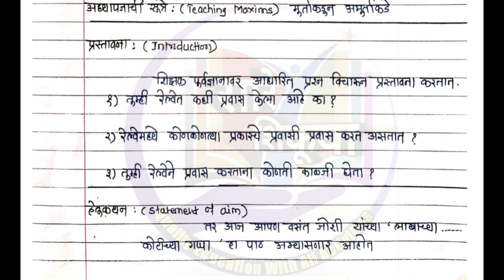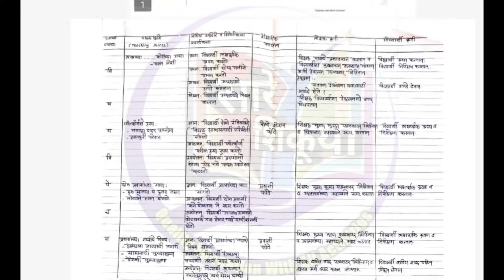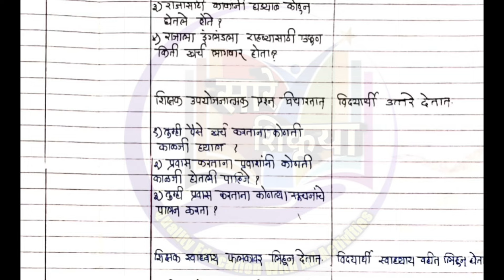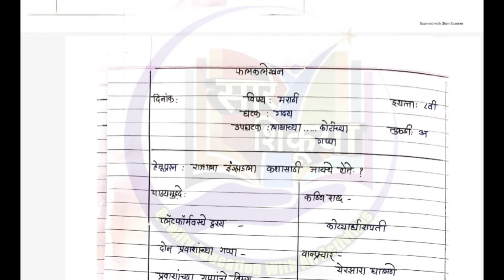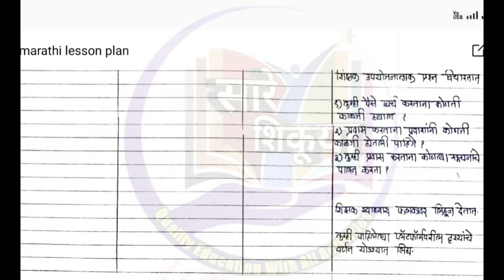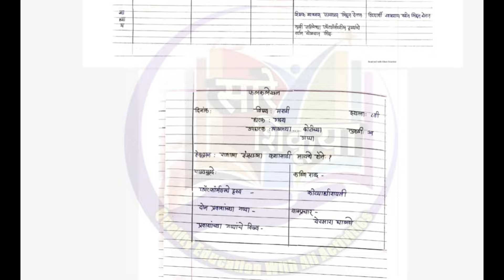पवित्र पोर्टल शिक्षक भरतीLesson Note/Plan | 1 ली ते 12 वी भाषा विषयLesson Note/Plan shikshak bharati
सारे शिकूया रोजच्या  च्या लिंक खालील टेलिग्राम चॅनेलवरच मिळतील👇*

सर्वांनी जॉईन करून घ्या.